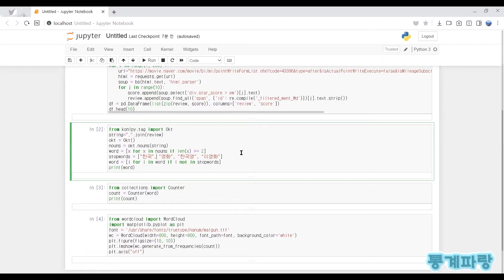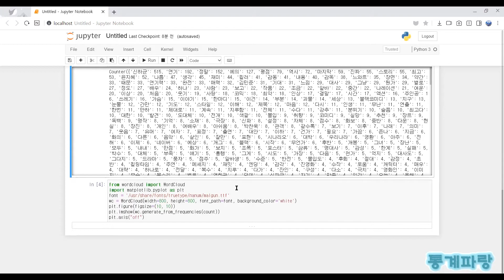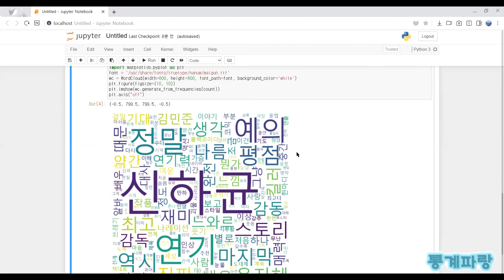파이썬을 활용한 머신러닝 - (30) 텍스트 마이닝/빈도분석 (Text Mining)/(Frequency Analysis)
텍스트 마이닝(Text Mining)
빈도분석(Frequency Analysis)

전체 문서 또는 문서별 단어의
출현 빈도를 분석하는 기법으로

특정 문서 내에 많이 출현하는 단어를
파악하여 핵심 단어를 추출하게 됩니다.